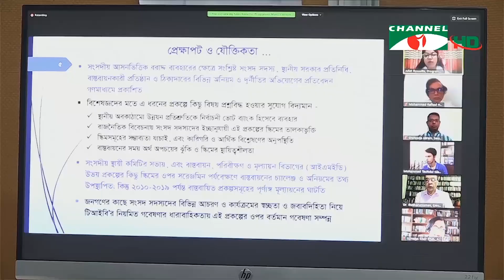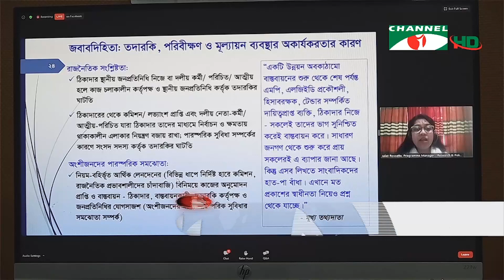জনপ্রতিনিধিদের উন্নয়ন প্রকল্পে সম্পৃক্ত না করার পরামর্শ টিআইবির